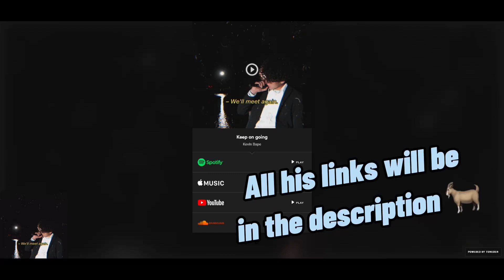Rocket League Montage | Keep on Going - Kevin Bape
All clips were recorded on Xbox and edited on an iPhone.

Teams:
Content Creator for Team Fibre